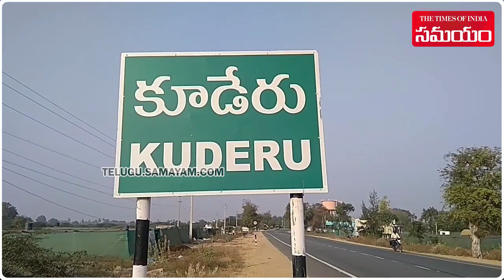Leopard Found Dead In Anantapur District Suspected Electrocution | Samayam telugu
Leopard Found Dead In Anantapur District Suspected Electrocution